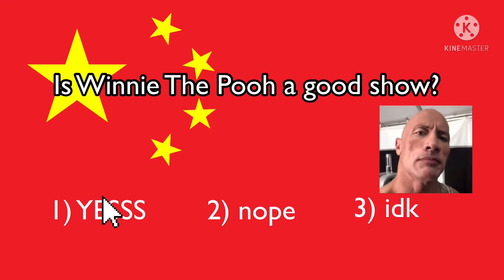China social credit test meme